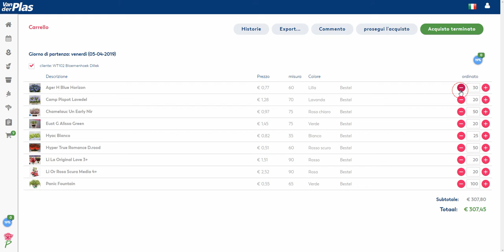Explainer video: Winkelwagen IT